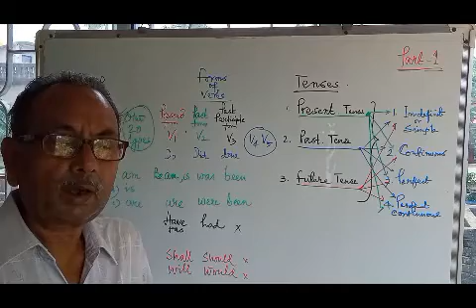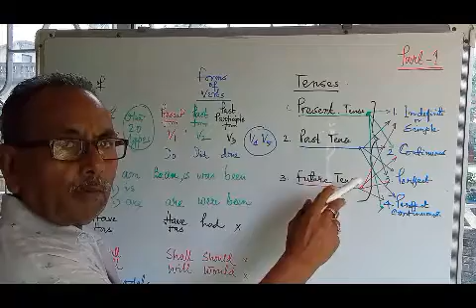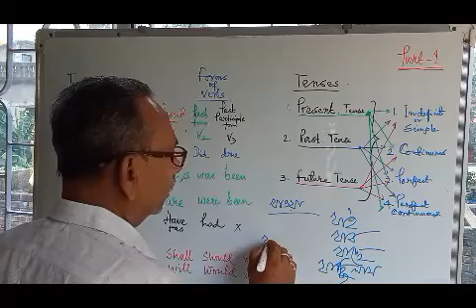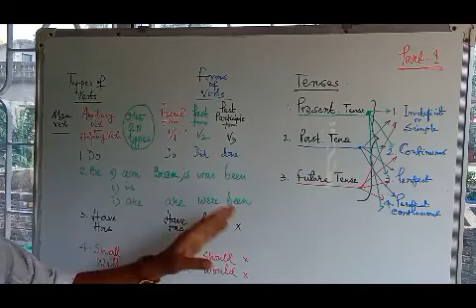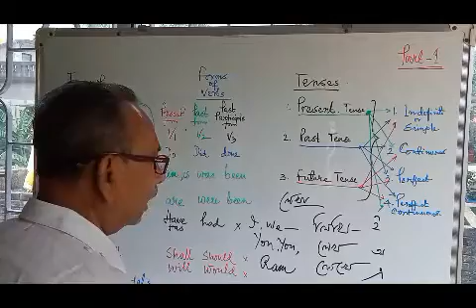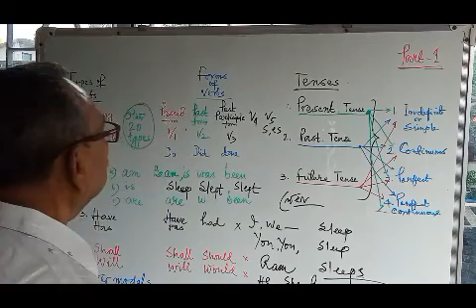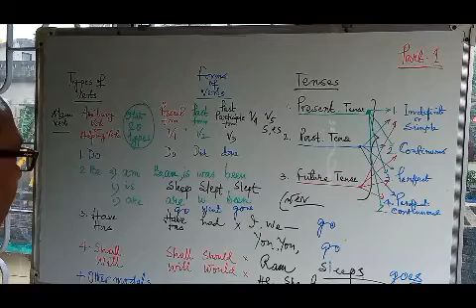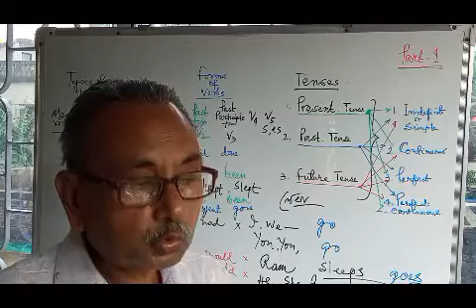Tense এবং এদের প্রকার ভেদ ও কখন কোনটা হয়।- Lecture 1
AN EASY WAY TO ENGLISH চ্যানেলটার উদ্দেশ্যই হল খুব সহজ পদ্ধতিতে ইংরাজী লিখতে, বলতে ও বুঝতে শেখানো।সহজ পদ্ধতি বলতে "AN EASY WAY TO ENGLISH" চ্যানেলে অত বিশদ ভাবে গ্রামারে না ঢুকে , লিখতে, বলতে এবং বুঝতে পারার জন্য ঠিক যতখানি দরকার ত ত টাই শেখাবার চেষ্টা করা হয়েছে।"AN EASY WAY TO ENGLISH " এর পর পর ভিডিওগুলির মাধ্যমে যারা চাইবে,অতি অল্প সময়েই সাধারন ইংরাজী  খুব সহজেই বুঝতে ,লিখতে, ও বলতে পারবে বলেই আমার বিশ্বাস।যারা ইংরাজী উপলব্ধি ও আয়ত্ত্ব করতে চায় তাদের "AN EASY WAY TO ENGLISH" এর পরপর ভিডিওগুলি বারবার দেখা প্রয়োজন।

TAG:  "AN EASY WAY TO ENGLISH" চ্যানেল টা, ইংরাজী একদম গোড়া থেকে শেখানোর উদ্দেশ্য নিয়েই তৈরী।